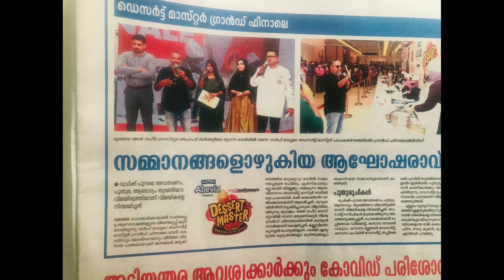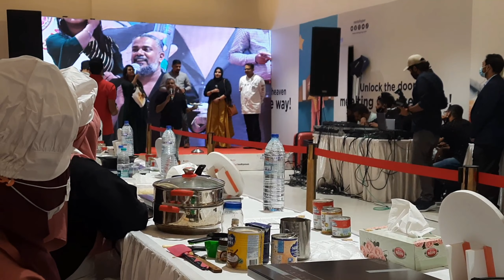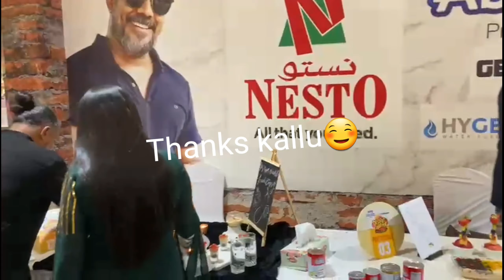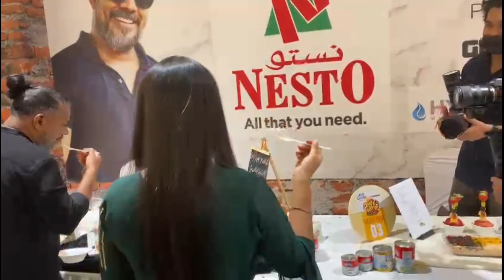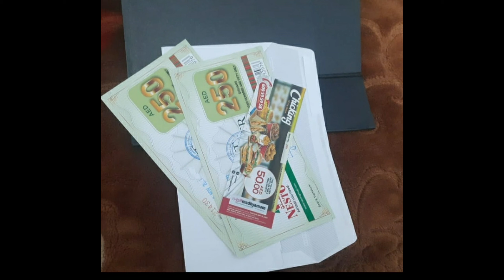Dessert competition vedio/എനിക്ക് കിട്ടിയ prize കാണണ്ടേ